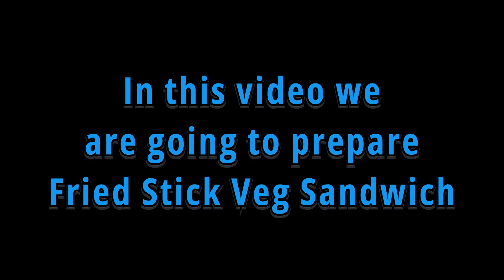Fried Stick Veg Sandwich